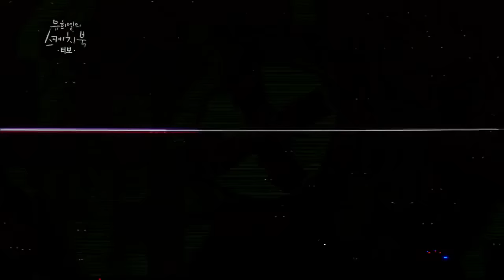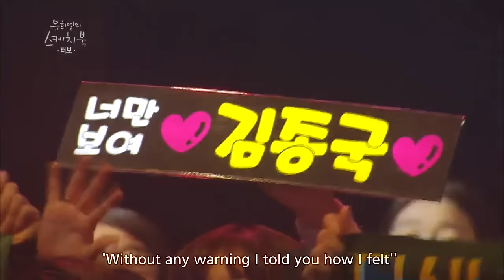Turbo - Again / Hide and Seek / Love Is... (3+3+0) / White Love [Yu Huiyeol's Sketchbook]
Turbo (터보) - Again (다시) / Hide and Seek (숨바꼭질) / Love Is... (3+3+0) / White Love (스키장에서) / Twist King / December (회상)